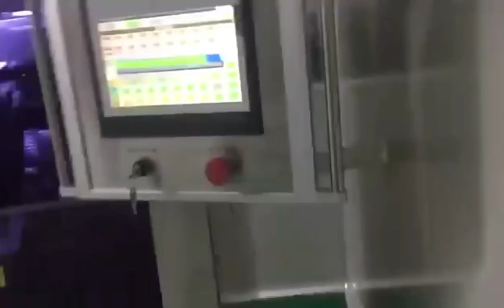SINOPED How to use sofgel making machine